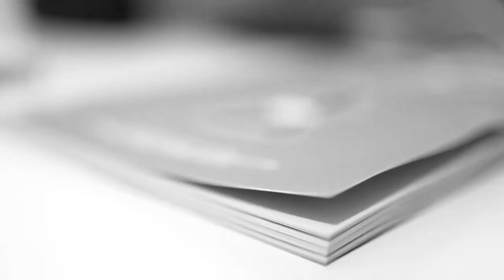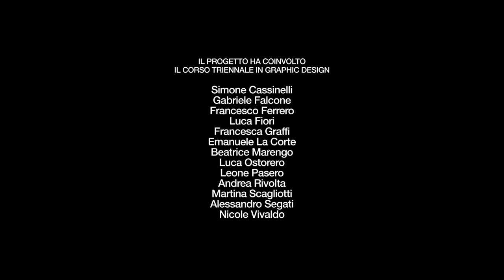Nuova identità visiva del Museo - in collaborazione con IED Torino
Ieri come oggi, è tempo di Risorgimento!
Questo il messaggio della nuova identità visiva del Museo Nazionale del Risorgimento Italiano, creata dagli studenti dell'Istituto Europeo di Design e presentata in occasione delle celebrazioni per i 160 anni dell'Unità d'Italia.

Oggetto della progettazione di tesi del corso Triennale in Graphic Design, il nuovo logo sottolinea l'attualità della missione del Museo e rafforza il dialogo con le generazioni più giovani, reinterpretando l'identità istituzionale con un linguaggio contemporaneo: custode della storia e dei suoi valori, invita ed esorta a un nuovo Risorgimento.

Grazie alla collaborazione con IREN il nuovo logo sarà proiettato sulla Mole Antonelliana nelle serate del 15 e 16 marzo 2021.

Il logo è stato realizzato da: Luca Fiori, Leone Pasero, Martina Scagliotti, Nicole Vivaldo.

Hanno partecipato al progetto: Simone Cassinelli, Gabriele Falcone, Francesco Ferrero, Francesca Graffi, Emanuele La Corte, Beatrice Marengo, Luca Ostorero, Andrea Rivolta, Alessandro Segati.

Video credit Undesign

Voce Arianna Granata